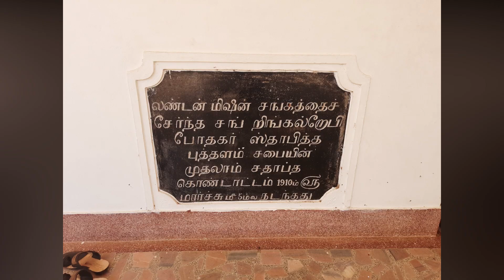ஆலயத்தை தாங்கி நிற்கும்120 வருட பனை மரங்கள் / Puthalam church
The building that built by our patriarchs without technological instruments reflects their knowledge of technological insights and it even challenges present technology. Such a noteworthy church is the one built-in Puthalam. This Church is located on the Eastern road of Kanyakumari - Kerala in reach of 10 km. This church is established by Rev. Ringle Taube, the LMS missionary in 1810 and extended in 1900. It should be noted that 8 palm trees were used as the pillars of this church. And even after 120 years, these palm trees still have been the pillars for this church. All the people who pay a visit to this church are amazed by looking at the palm trees as the pillars. This pillars of the palm trees have become unforgettable by the local people in their hearts, feelings and speech.